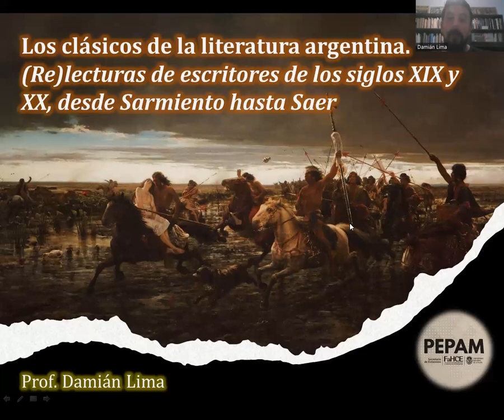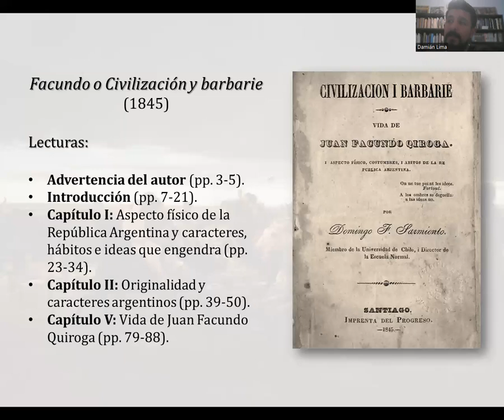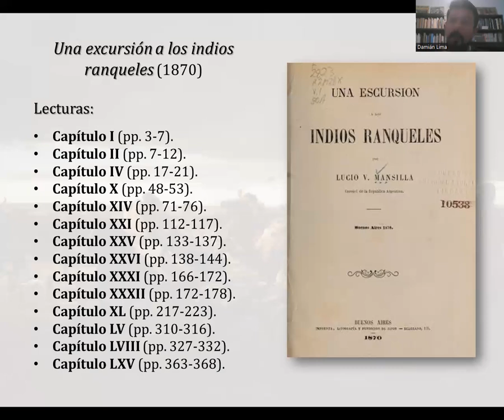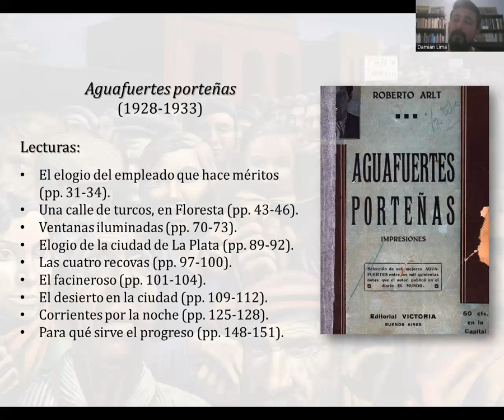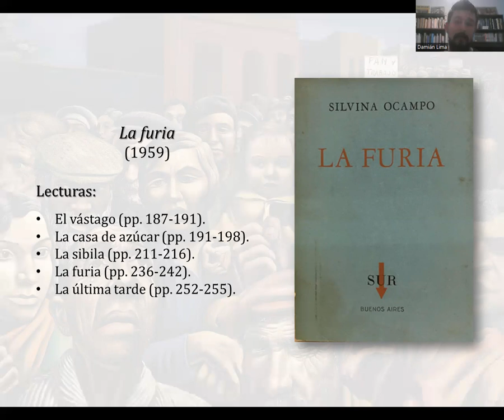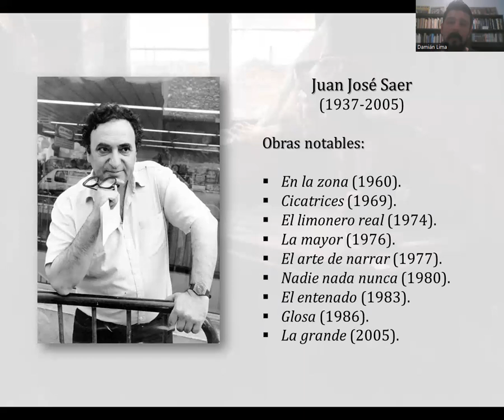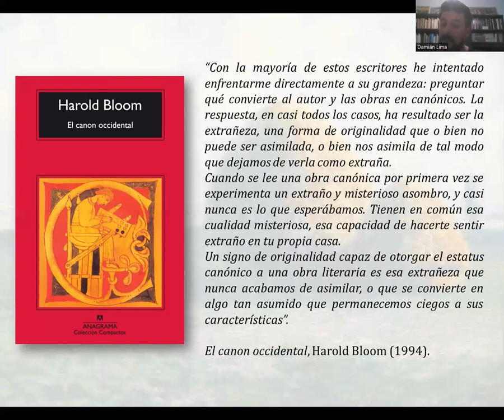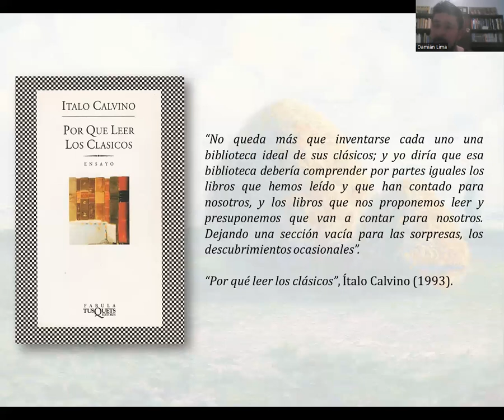Los clásicos de la literatura argentina - Clase N° 1: Presentación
Clase N° 1 de presentación del taller virtual "Los clásicos de la literatura argentina", dictado por el Prof. Damián Lima, PEPAM, 2023.